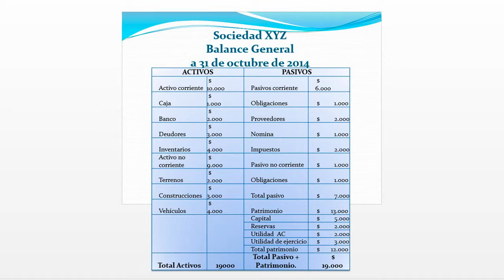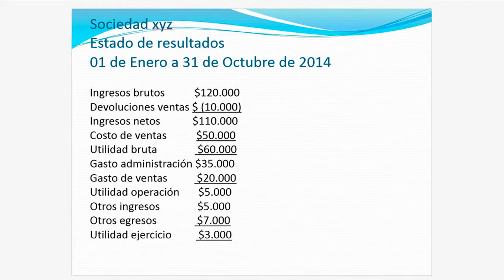Contabilidad del Proceso Empresarial. Unidad 2